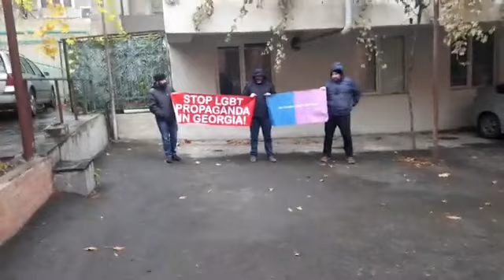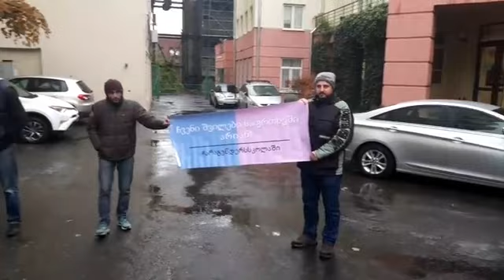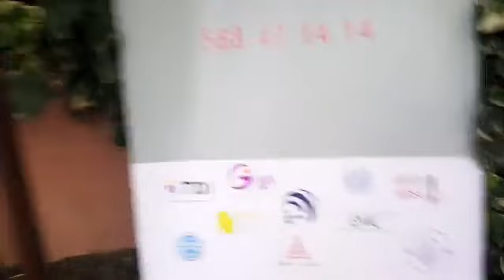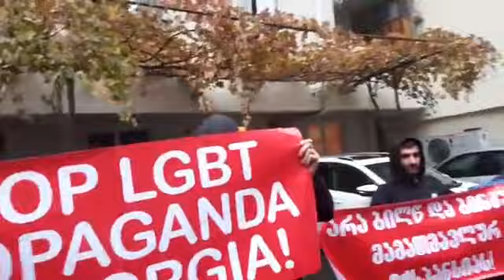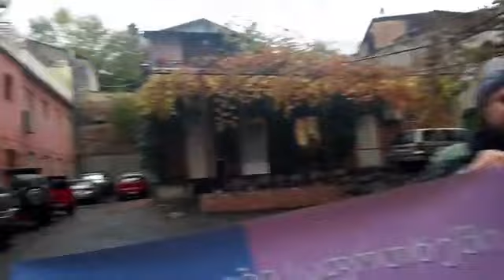აქცია ლგბტ მიმდევრებთან და დაპირისიპირება სოსოროსის ფონდის დირექტორთან,